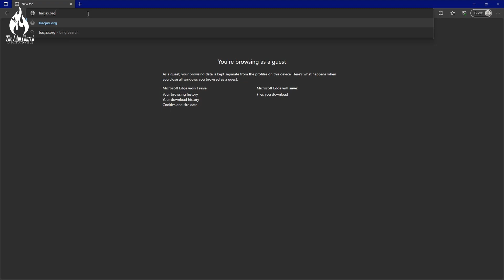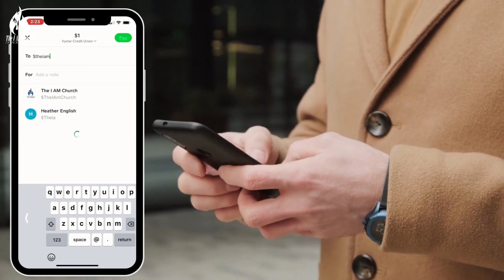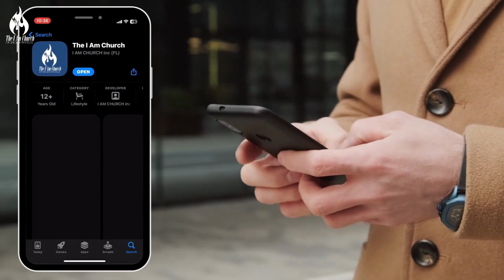"From Transitioning To Transitioned" | Pastor Anthony Mincey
Pastor Mincey's teachings on the theme "From Transitioning to Transitioned" center around the profound biblical account found in 2 Kings 2:11 (KJV), which reads, "And it came to pass, as they still went on, and talked, that, behold, there appeared a chariot of fire, and horses of fire, and parted them both asunder, and Elijah went up by a whirlwind into heaven." Through this scripture, Pastor Mincey guides his congregation on a spiritual journey, exploring the concept of transitioning from one phase of life to another, drawing parallels with the transformative moments in the Bible.

In his messages, Pastor Mincey imparts wisdom and encouragement, illustrating how God's divine intervention can lead individuals from a state of transition to a place of divine fulfillment. By delving into the details of Elijah's ascension, he provides insights into the faith, obedience, and trust required during times of change. Pastor Mincey's teachings inspire believers to navigate their own transitions with faith, knowing that God is orchestrating a divine plan for their lives.